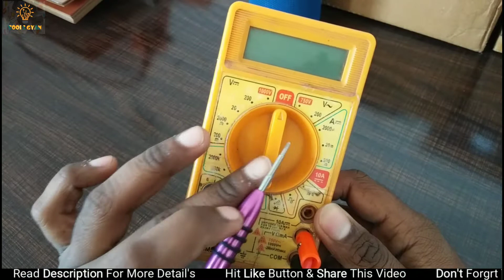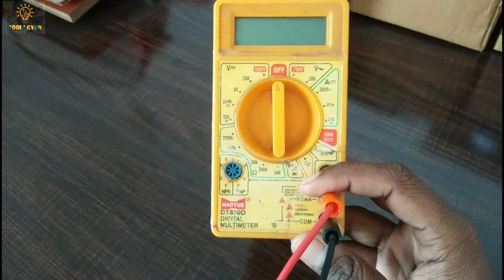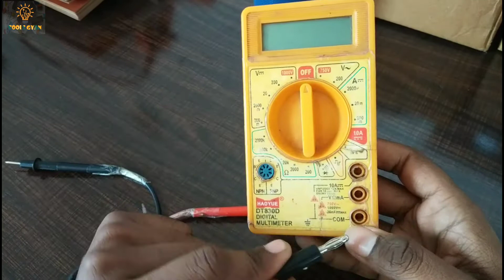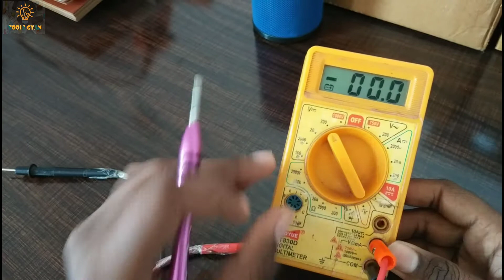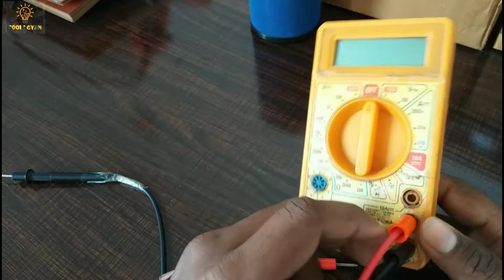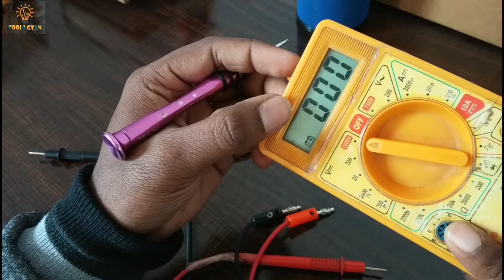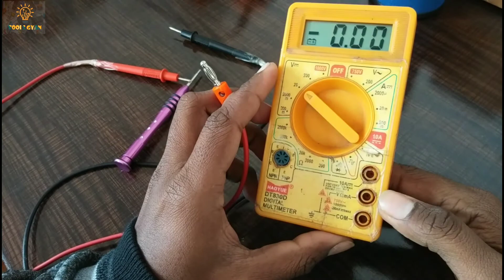How to use Multimeter ?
First of all happy new year friends.🙏
This is my first tutorial of multimeter ,if you have any quarry or any doubt so please comment me and I will give you answer within 24X7 anytime.

How to make Multimeter stand at home very easy?